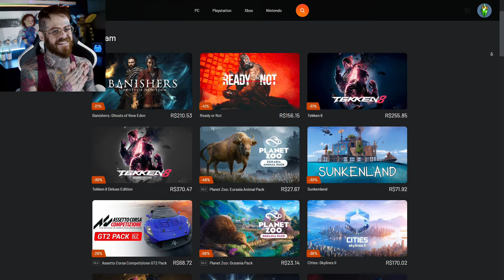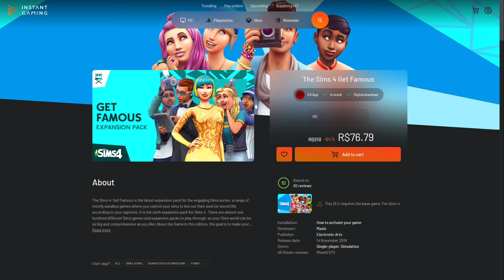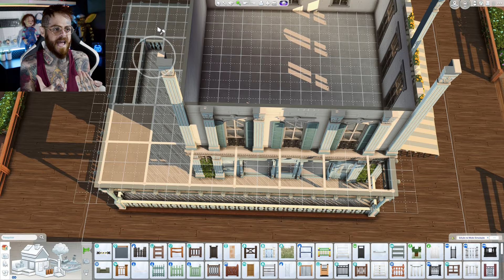CONFEITARIA E CAFETERIA (NO CC) - The Sims 4 Speed Build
Este vídeo foi possível graças ao programa EACreatorNetwork.

Utilize o código KINGDOM na compra de qualquer jogo no EA App para apoiar o canal ❤️

E vamos de confeitaria bem tradicional e romântica para os Sims namorados marcarem um date 😍

• Participe do Sims Center, o maior grupo sobre The Sims no facebook

00:00 Introdução
00:55 Publicidade
02:05 Speed Build
18:21 Apresentação final